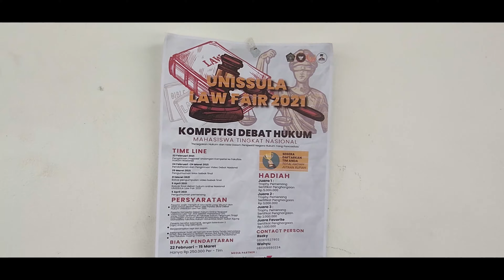TEASER 1 UNISSULA LAW FAIR 2021